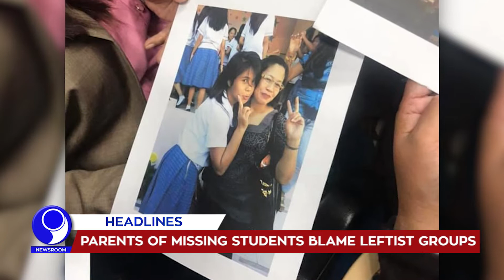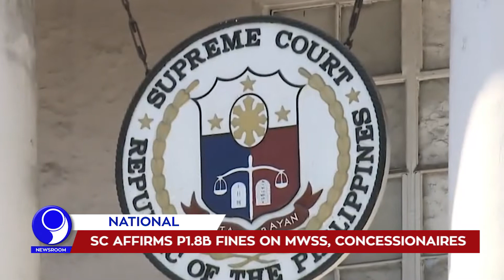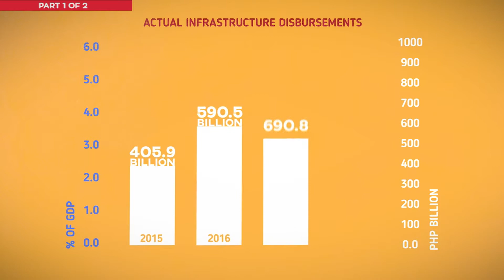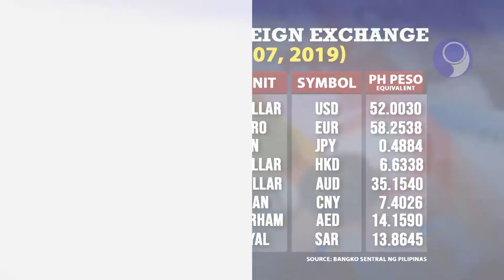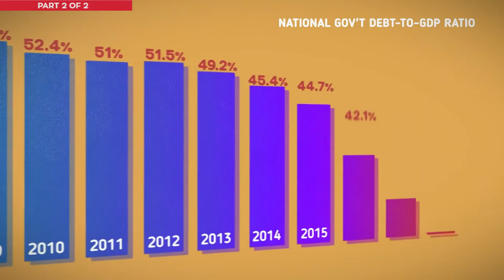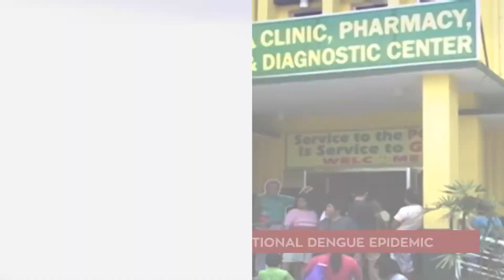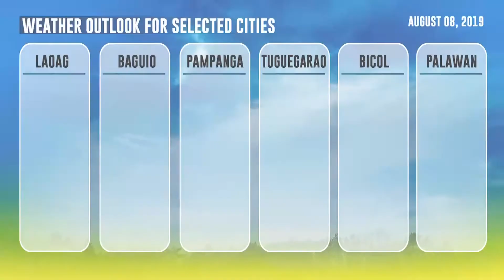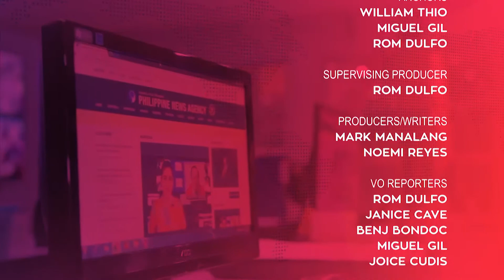「 PNA Newsroom 」 2019.08.07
WATCH: In today's (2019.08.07) episode of PNA Newsroom:

• PNP still validating N. Luzon terror threat
• Parents of missing students blame leftist groups
• Federalism still on Duterte’s agenda: Palace
• DOLE offers insurance for laid-off workers